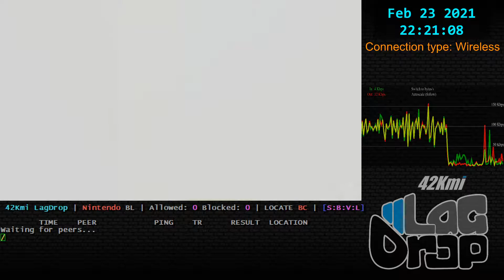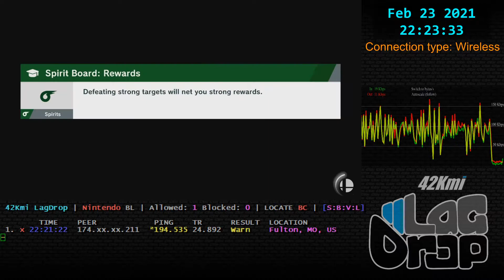SmashBros - 2021-02-23 - 10.1.0 - CaptainK [Fulton, MO, US] lag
Peach Captain Falcon